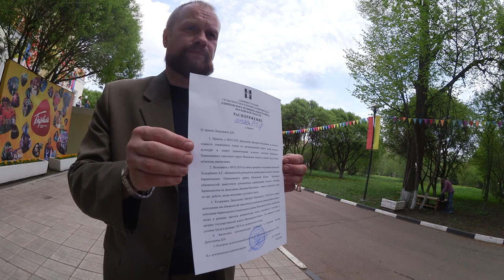Демушкин в Барвихе